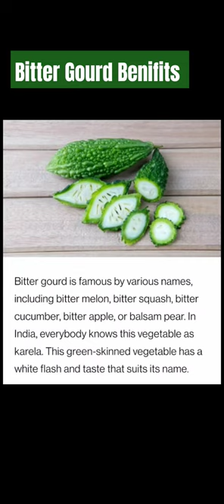Bitter Gourd Benifits